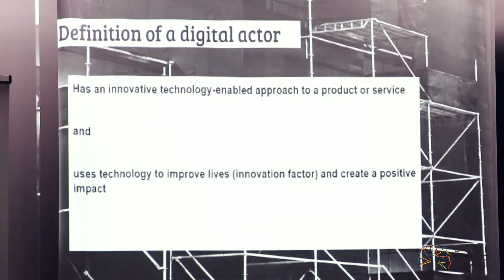DAN Roadshow - Tunis 07 March 2019